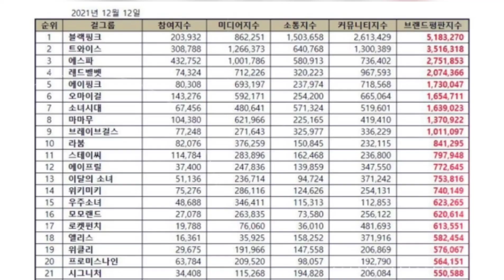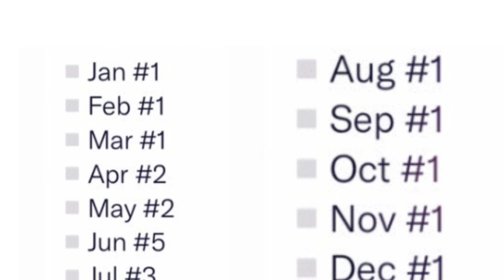ดีใจ😂ปู่Stayถึงฝั่งแตะทะลุ300ล้านวิวแล้ว และผลbrand reputation rankings ของBlackpinkตลอดปี2021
ดีใจ ปู่Stayถึงฝั่งแตะทะลุ300ล้านวิวแล้ว ผลbrand reputation rankings ของBlackpinkตลอดปี2021